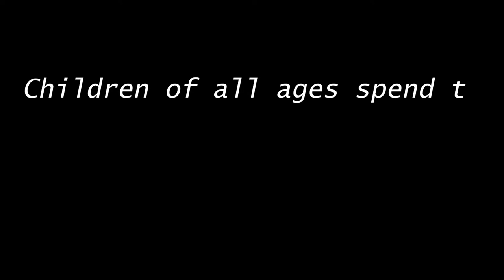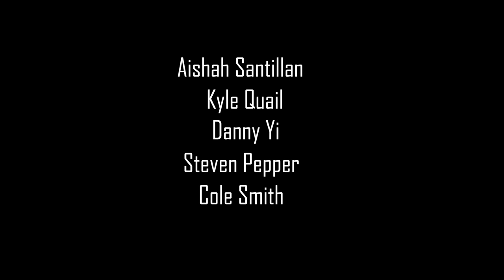Art Revolution: Kickstarter Campaign 2018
Kickstarter campaign for our art studio, art bus and Art Revolution mission!